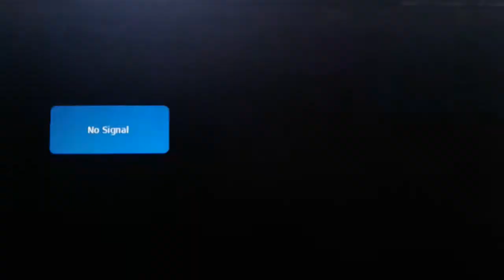Bombero quemado y Leon marino ataca.